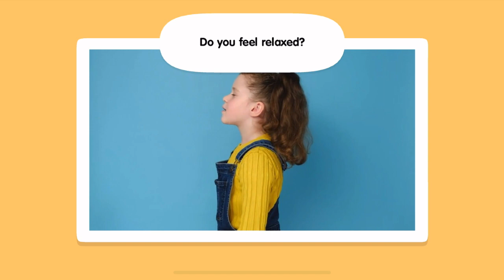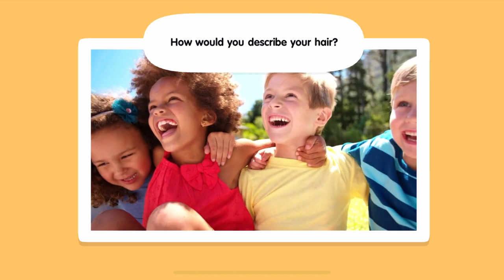Sago Mini School FULL | About Me, Ocean Swimmer | Kids Game Preschool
• 50+ creative learning activities, with new content added monthly